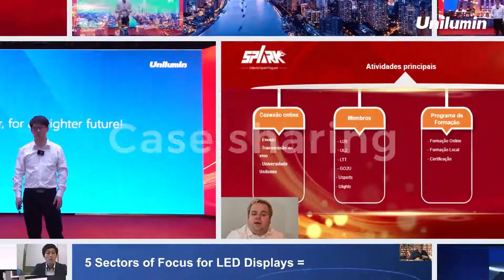Spark2022 partner events!